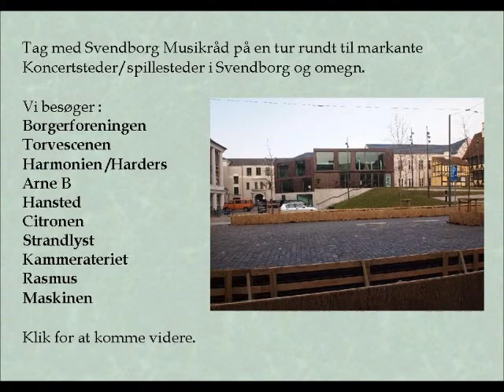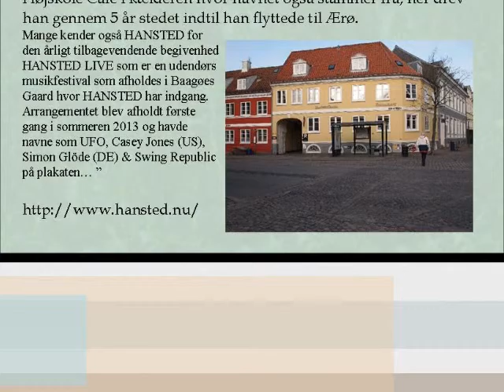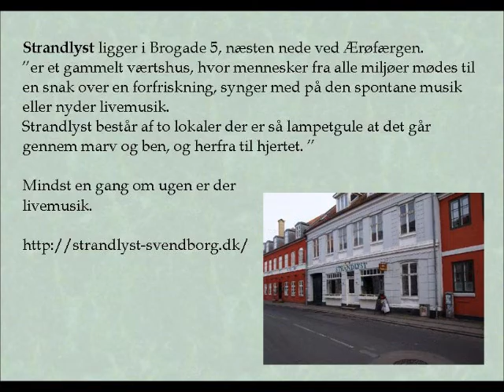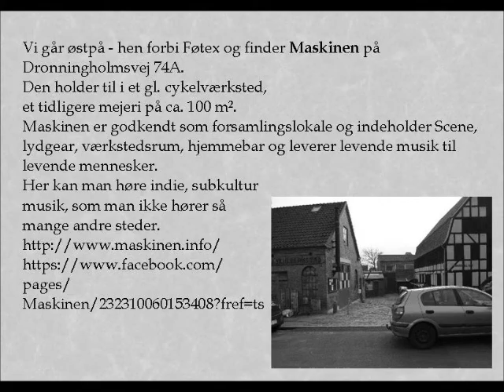Spillesteder film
Spillesteder i Svendborg 2016. Præsenteret af Svendborg musikråd.